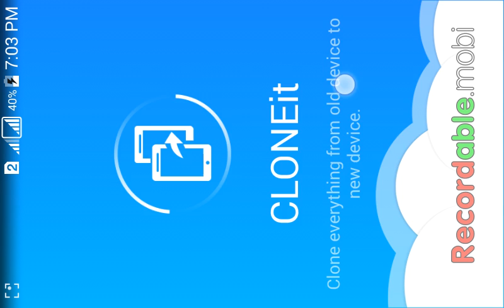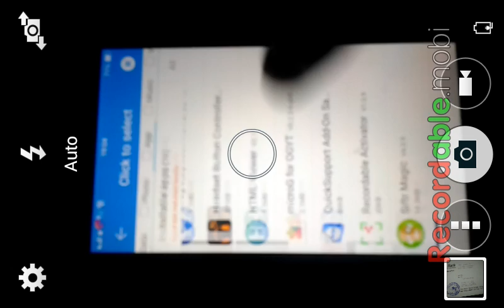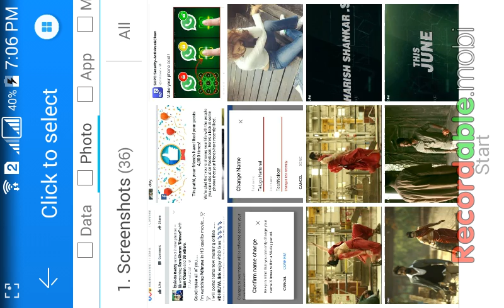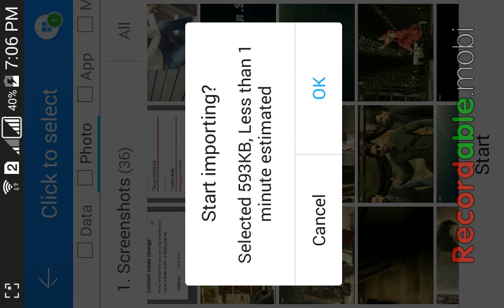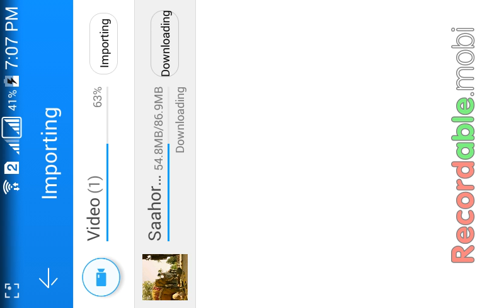how to clone mobile data one mobile to another mobile in telugu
Download and install clone it app from play store or by below given link